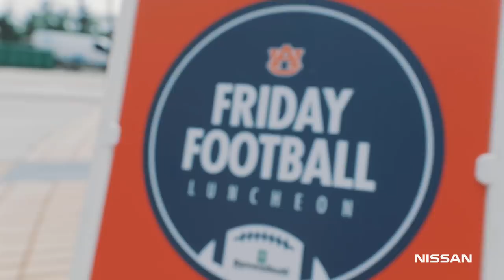Meet the Auburn Cheerleaders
Season: One Twenty Six. Episode Five